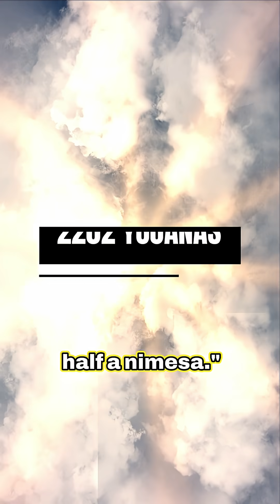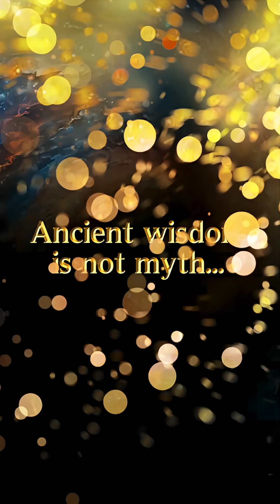Modern Science is Catching Up to Sanatan 👀🕉️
Did Hinduism know scientific facts long before modern science?

✅ Atom = Anu
✅ Age of the Earth = 4.32 billion years in Brahma’s day
✅ Speed of Light = 2202 yojanas in half a nimesha
✅ Multiverse = Countless universes in Vishnu Purana

Ancient Indian texts weren’t just spiritual—they were scientifically ahead of their time.
Watch this short and see how modern science is catching up to Sanatan Dharma.

✨ Follow Pause with Dharma for more ancient truths backed by modern facts.